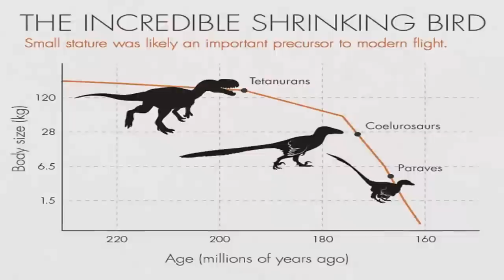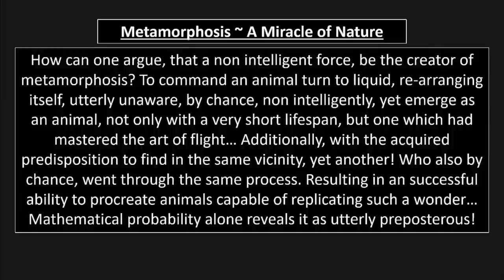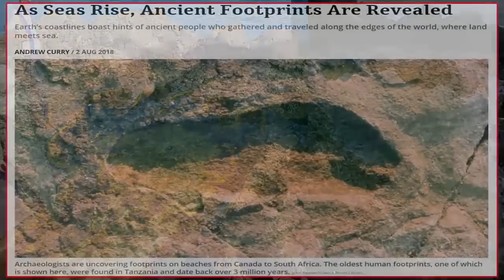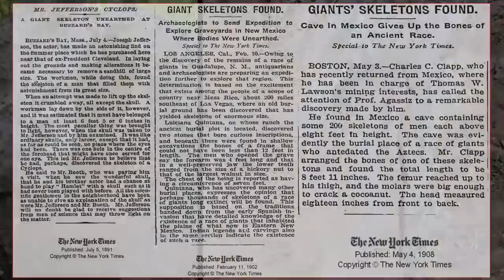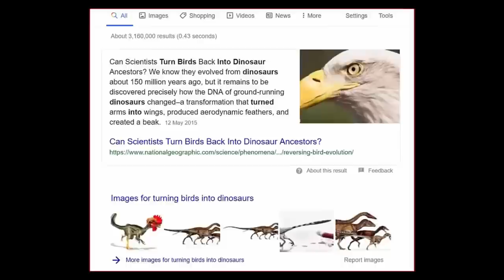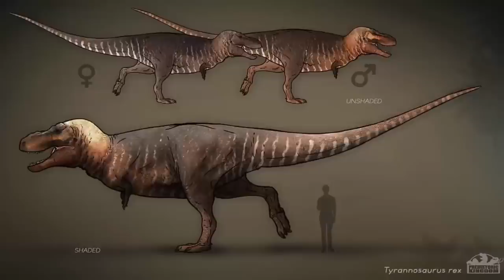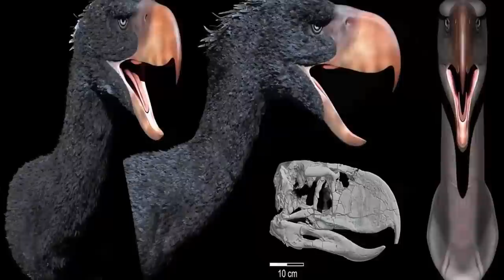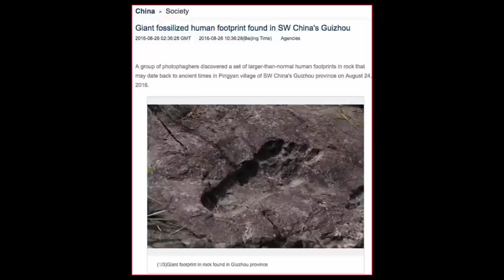Ancient Giants Once Walked The Earth?